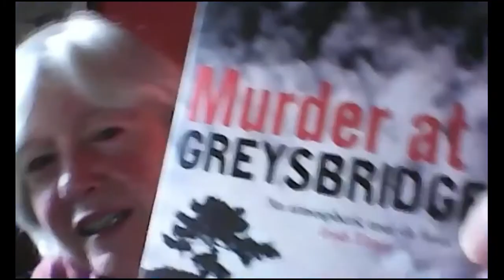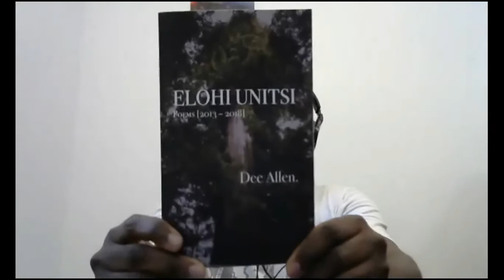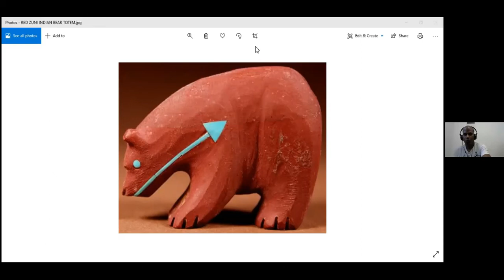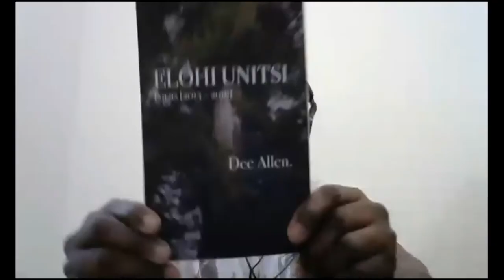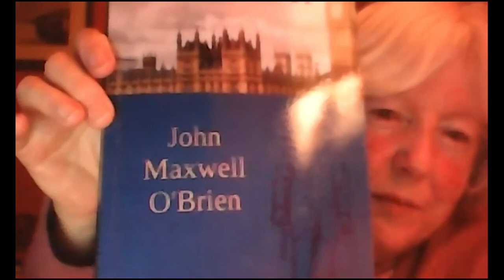Andrea Carter at DeBarra's 16 June 2021 plus Open Mic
Andrea Carter was a practicing solicitor and barrister until she embarked on a successful career as a crime writer.

The protagonist is a female solicitor who lives and works in a fictitious town on the (real) Inishowen Peninsula.
Andrea Carter's Inishowen Mystery Series (five books so far ) has been best-selling in the US and will be turned into an Irish TV series.
At DeBarra's Spoken Word's online session on 16/06/2021 she read from her work and engaged in a lively Q&A session, facilitated by Margaret O'Regan.
1:00:27 Brendan McCormack introduces a 'Bloomsday video and opens the Open Mic, facilitated by Catherine Ronan.
01:13:25 Dee Allen reads from his book Elohi Unitsi, available here (US)
01:21:04 Colm Scully
01:25:22 Tee Nah
01:31:17 Michael Ray
01:32:30 Margaret O'Regan
01:34:25 Catherine Ronan

Video interview with Andrea Carter ahead of the session

Supported by Cork County Council Arts Office